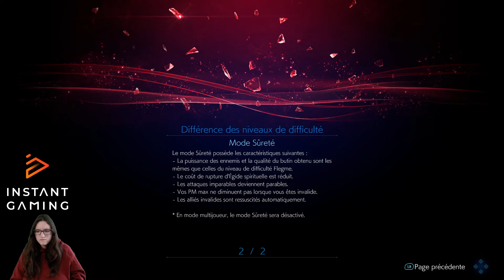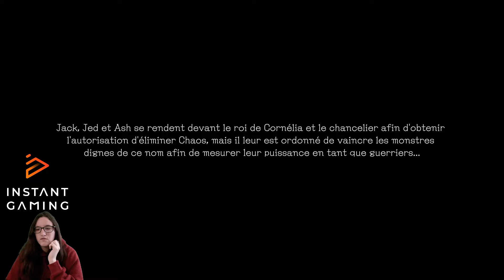VOD Stranger Of Paradise Final Fantasy Origin #1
Rediffusion du Live du 18 Mars 2024

Retrouvez moi sur Twitch du lundi au vendredi a partir de 13h

Un Giveaway est actuellement organisé grâce a Instant Gaming tente de remporter le jeu de ton choix